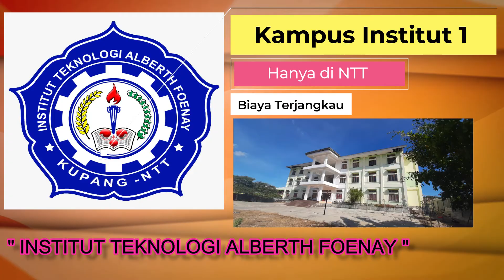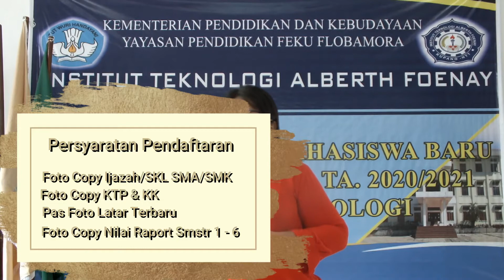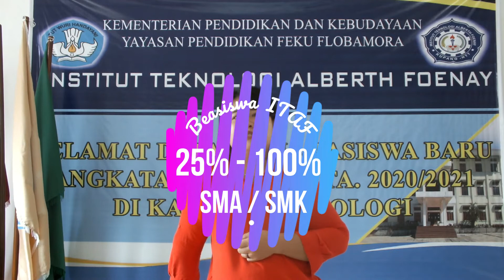Pengenalan Prodi Dalam Universitas Institut Teknologi Alberth Foenay